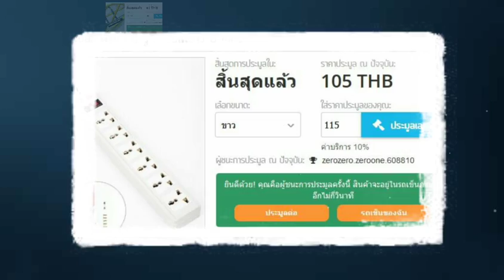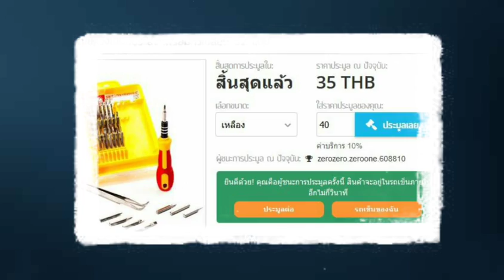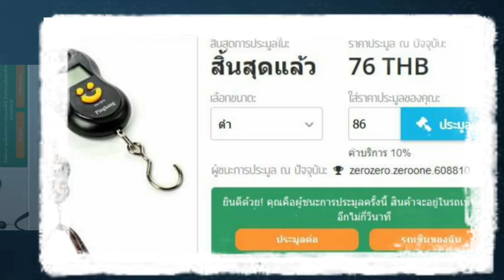ตัวอย่างราคาการชนะประมูลเวบ chilindo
เผื่อใครอยากรู้ราคาที่ชนะ มีบางอันสามารถจบได้ถูกกว่านี้ได้